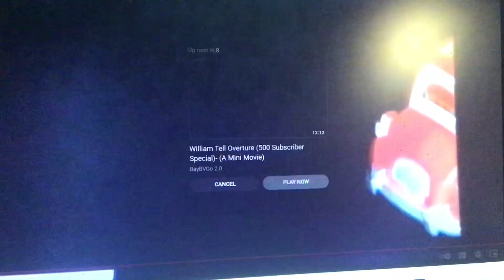Getting Scared When Watching Baby Van Gogh